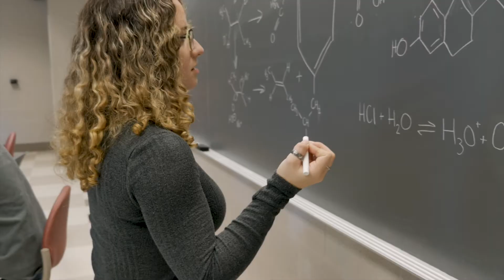Father Charbel Preaches About Entitlement Mentality - Part 3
Join Father Charbel as he discusses the entitlement mentality.
Another thing we feel we are entitled too is a certain standard of living. We feel entitled to get whatever job we want or perhaps to get into the school program we want. We are not entitled to handouts from anyone. We cannot always expect to be supported by our parents. We must take care of ourselves and get jobs to provide for our own means as well as support our loved ones.